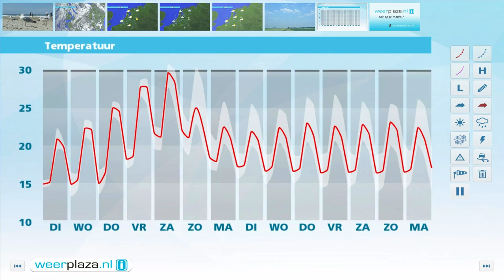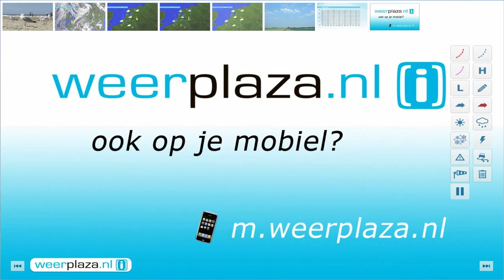Weerbericht dinsdagmiddag: Warmte komt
Morgen is er ruimte voor zon, maar trekken er ook wolken over, met een enkele bui. Het wordt dan 21 tot 23 graden. In de loop van de week wordt het veel warmer, tot 30 graden in het komende weekeinde.